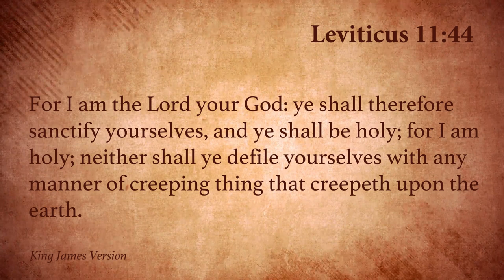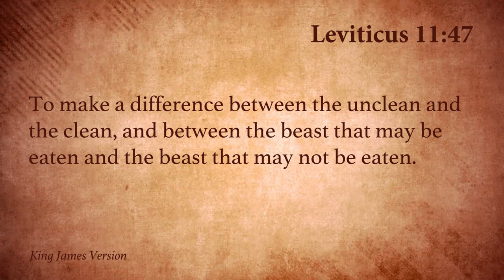The Bible Says This! What Say You? - Snoop Dogg Gospel Album Part 1